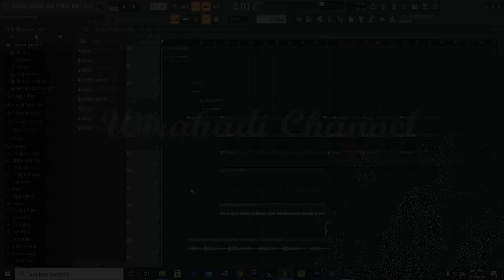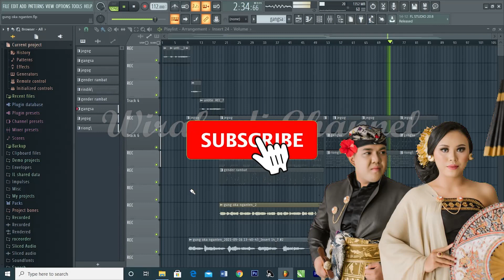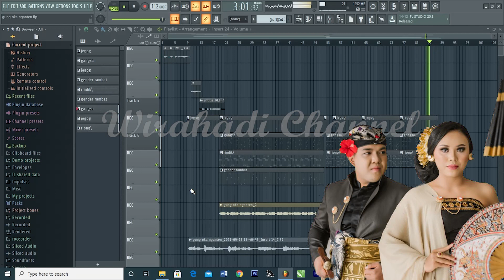Musik Weddding Agung Oka & Mela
Aksamayang, musik halus dengan vokal yang merdu by Raka Saplir Munggu